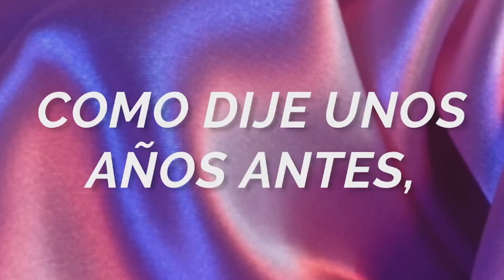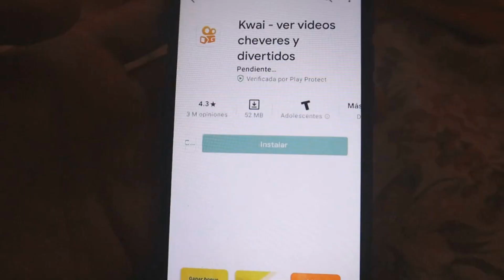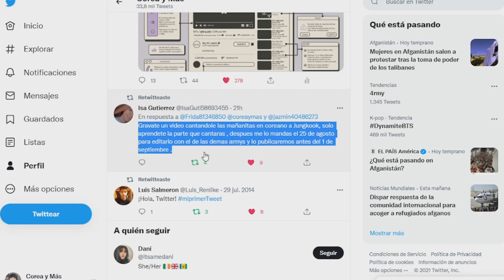RM ENAMORADO? LE ESCRIBE UNA CANCIÓN A UNA CHICA! NOTICIAS DE BTS Y MÁS